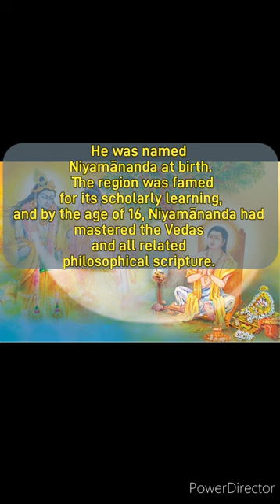Short Biography on shripada Nimbarkacharya ji